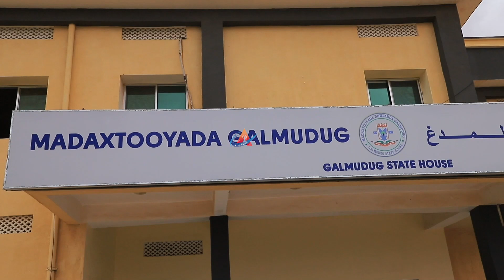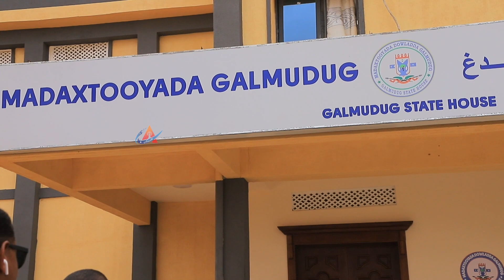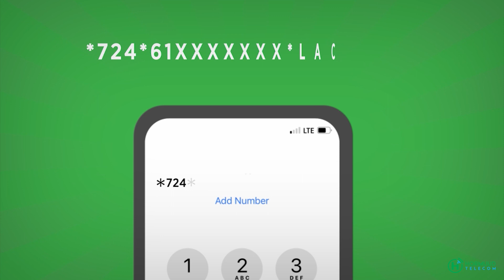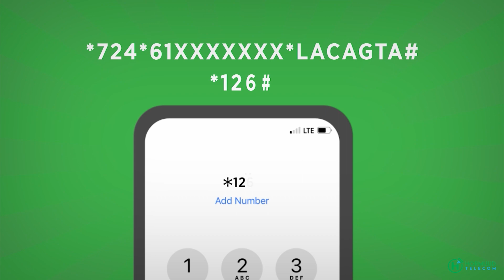Maxaa kaso baxay shirkii dhuusmareeb?